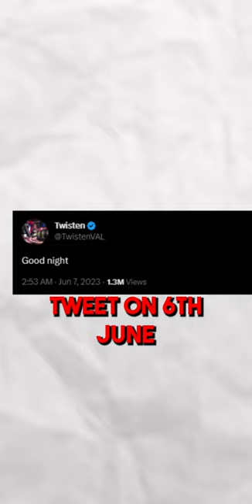Valorant Pro Took His Own Life Over...